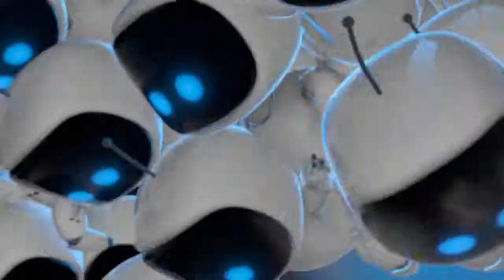THE PLAYROOM trophies